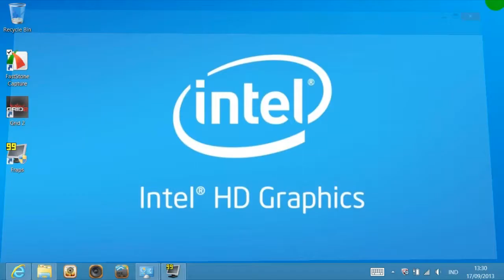Menjalankan Game 3D Grid 2 pada Intel HD Graphics